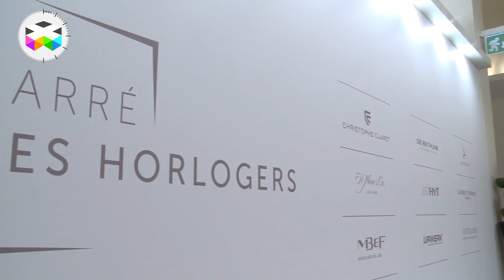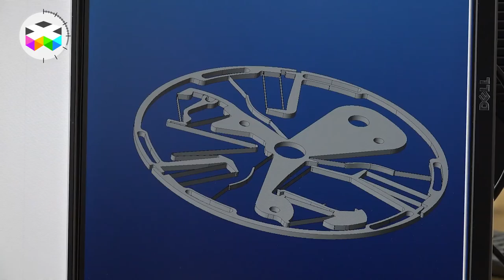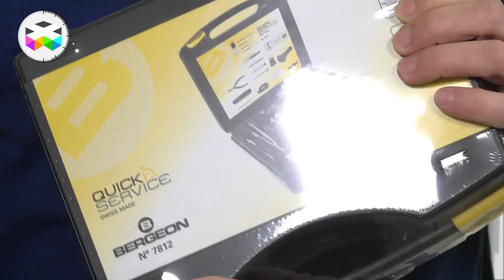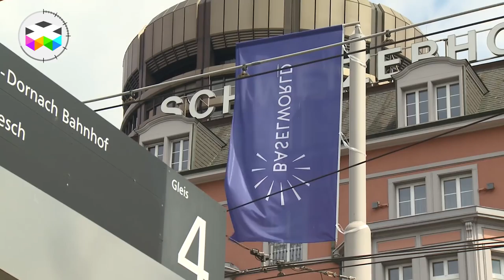PRIMETIME - Watchmaking in the News - November 2017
Thanks to our fabulous community, this edition of PRIMETIME is available with Spanish, French and naturally English subtitles!

And here we go with our latest edition of PRIMETIME where we come back on the latest newsworthy info of the watchmaking planet.

But additional to this, we have a very cool announcement for those who are pledging 5$ and more on our Patreon campaign since you will automatically participate in a lucky draw to win a nice Bergeon kit to take care of your watch.

This is the quick service tool kit Ref. 7812 and for full description, here's the